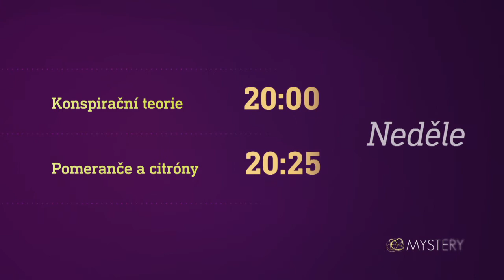Konspirační teorie & Pomeranče a citróny (14.6.2020 na CS MYSTERY)